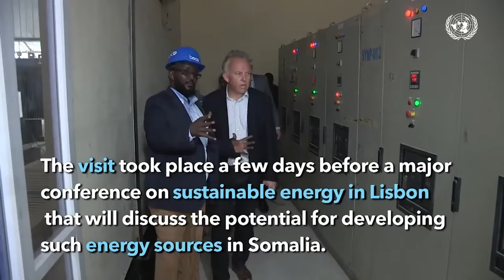Shacabka Muqdisho: ''Itoobiya haddii ay Sun ku shubto Badaheena ka warama, MW in uu la hadlo maqabo"